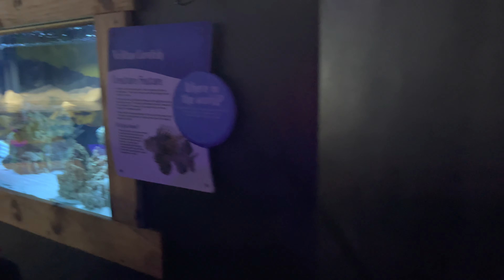FAMILY DAY TRIP TO SEAQUEST AQUARIUM | UP CLOSE WITH LIZARDS AND MERMAIDS | MOM VLOG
Hello beautiful people! In today's video, I'm sharing my family’s trip to SEAQUEST aquarium at Woodbridge Center Mall in New Jersey!

Be sure to check out for a list of all locations!

Thanks so much for being a part my channel.  💜